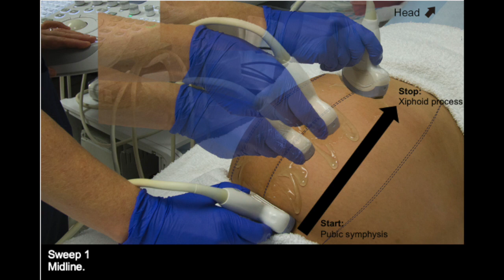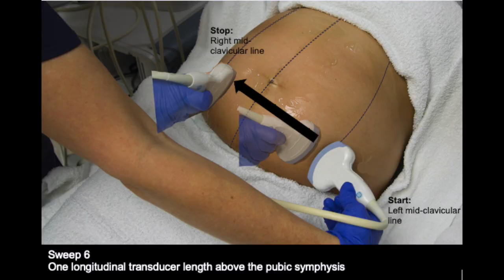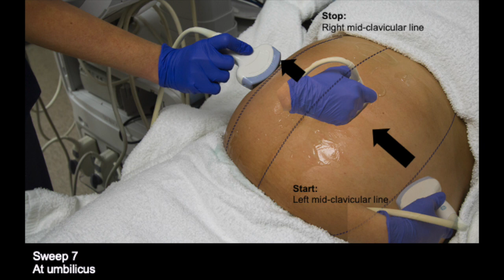Sample representative image clips of the eight-step obstetric volume sweep imaging examination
Images courtesy of Sarah Klingenberger. Video created by Marika Toscano. Used with permission.